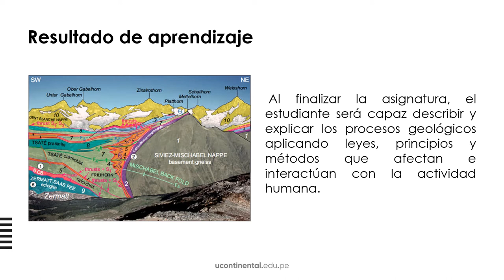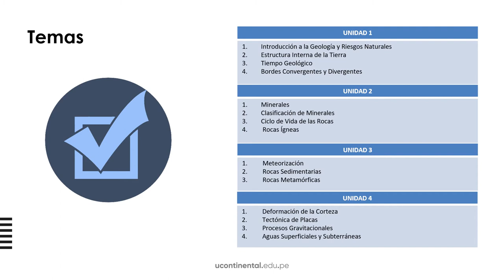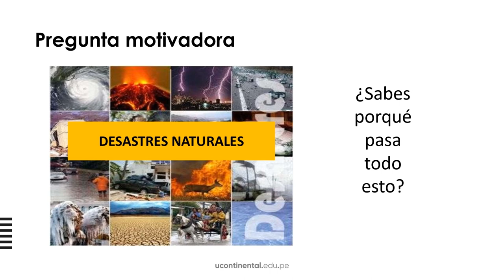Presentación de la asignatura Geología ASUC00376